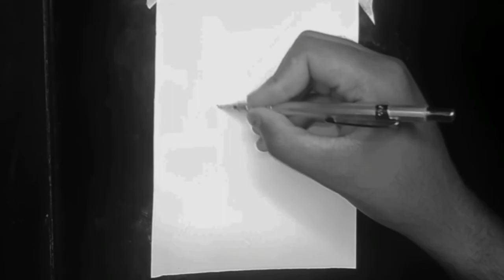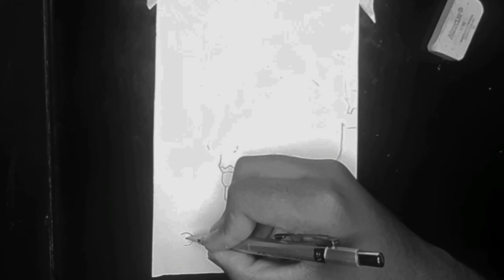Como desenhar o homem aranha do andrew garfield (passo a passo)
Link do curso de desenho

Olá pessoal tudo bem?Meu nome é Denilson e No vídeo de hoje estarei trazendo um tutorial de como desenhar o andrew garfield o ator que faz o homem aranha

Olá pessoal me chamo Denilson , aqui no canal eu estarei trazendo Speed drawing, fan arts minhas e inspiradas em outros artistas, e também trazendo tutoriais de desenho, dicas , life hakes etc...